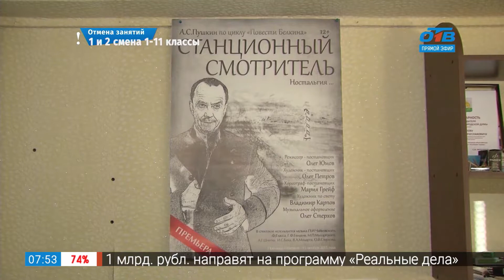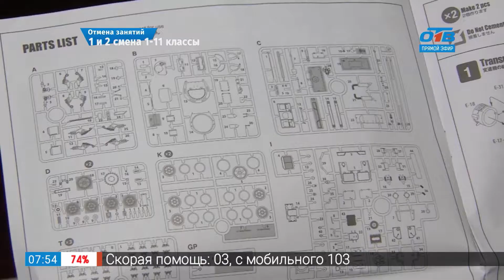Мужское хобби – модели танков